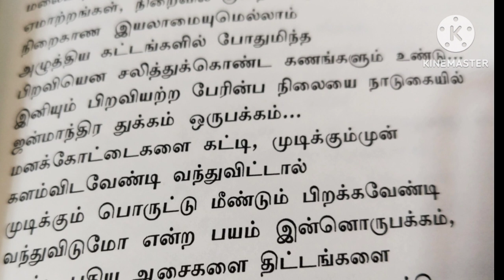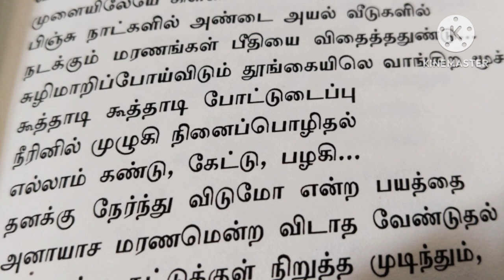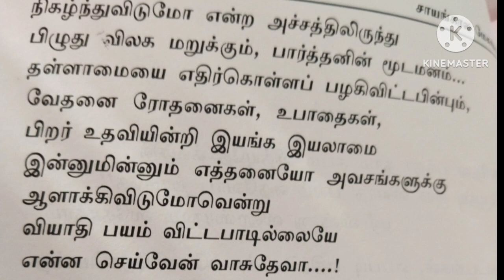Payam Poem written by Shri Neela Padmanabhan பயம் கவிதை எழுதியவர் ஸ்ரீ நீல பத்மநாபன்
பயம் கவிதை எழுதியவர் ஸ்ரீ நீல பத்மநாபன்